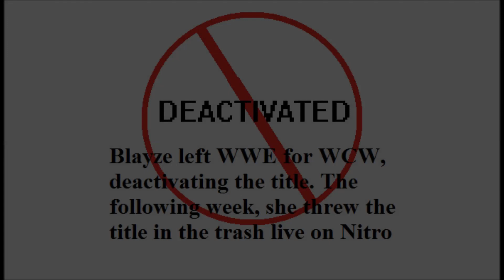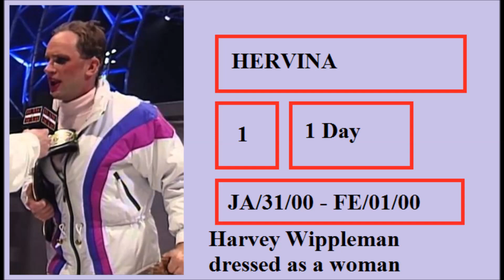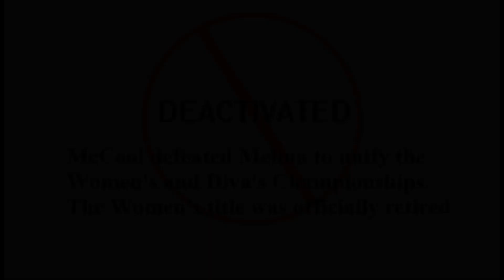WWE Women's Championship (1956-2010)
On April 3, 2016 it was announced that this title was being reactivated while the diva's championship was being retired. This video covers the reigns before the title's 2016 revival

One of wrestling's most prestigious titles was the Women's Championship. Having been created in 1956, the title had a 50 year legacy before being retired in 2010 for the newer Diva's Championship. From Moolah to Richter, Blayze to Stratus the championship has been held by many legends who have revolutionized women's wrestling and even thought the title was deactivated twice in the 90s, the title still remains one of the most covenant championships in WWE history